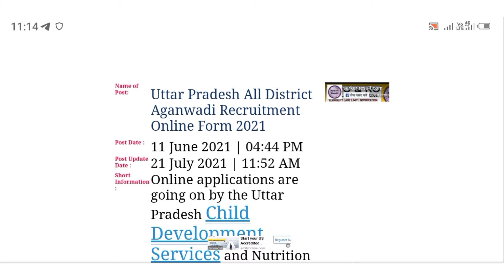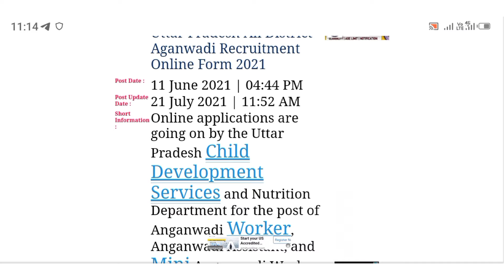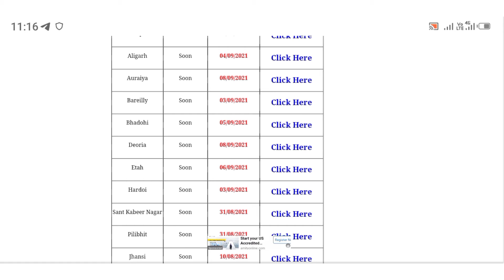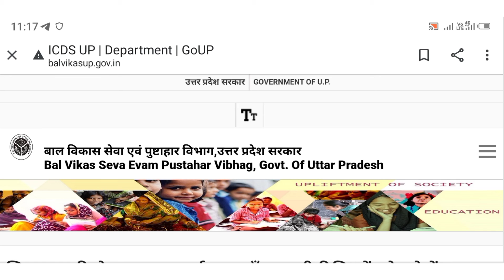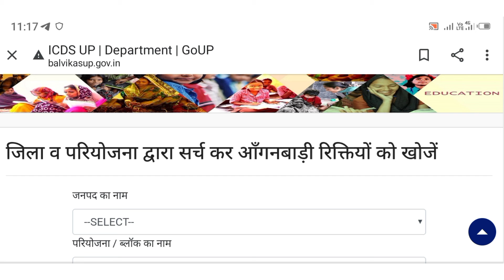Aganwadi vacancy uttar pradesh 2021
जय हिंद दोस्तों नमस्कार मेरा नाम है संदीप और स्वागत है आपका हमारे यूट्यूब चैनल helpbysandeep में ।

Aganwadi vacancy up 2021

Link for apply form video

Link web site.